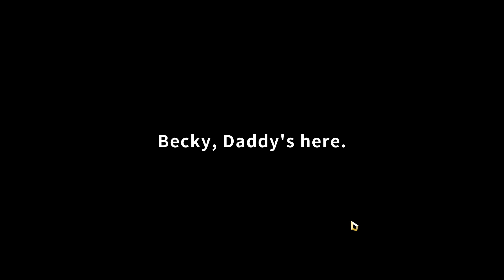This is gonna be one awesome Apocalypse Party!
Welcome to Apocalypse Party - a 3D top-down view super-ignited game! Unlike Project Zero, this game will take you on a journey through a fantasy medieval world, saving the apocalypse and letting you and your friends start a post-apocalyptic carnival! Are you ready to face nightmare-like enemies?

Stay Salty!

Apocalypse Party first impressions
Apocalypse Party gameplay
Salty jarvis plays Apocalypse Party